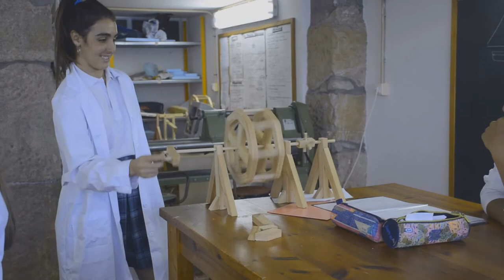Entre martinetes y lanzaderas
Alumnos de 2º ESO del Sagrado Corazón de Placeres construyen lanzaderas de proyectiles y martinetes en el taller de tecnología.